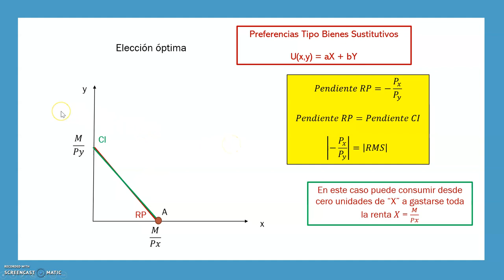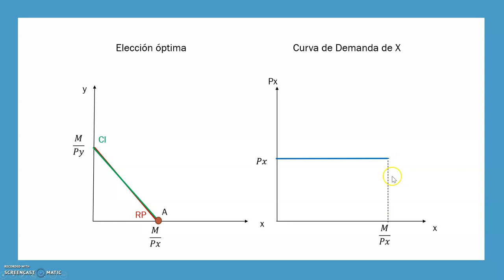Tema 3.4 - Función de Demanda y Curva Precio Consumo: Bienes Sustitutivos III